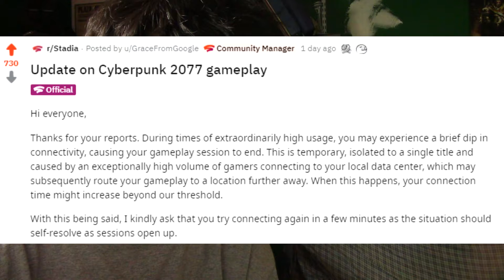Too Many People Are Playing Cyberpunk 2077 on Stadia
Cyberpunk 2077 is lit. Stadia is lit. I think this is hilarious, in a way.